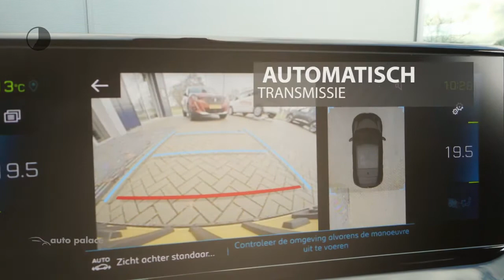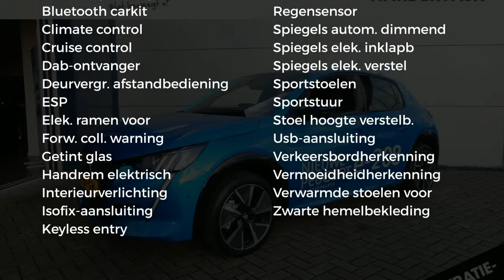Peugeot 208 New EV 50kWh 136pk GT